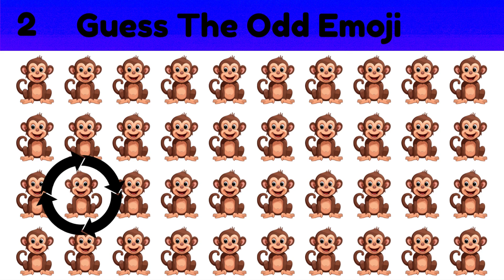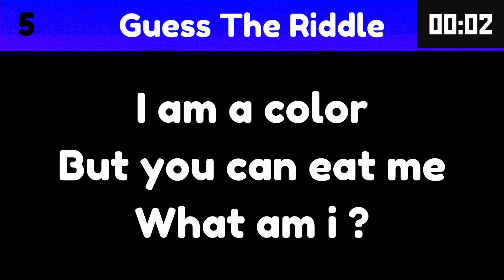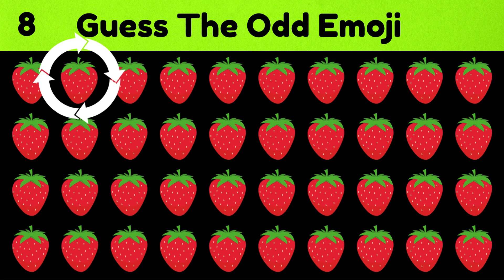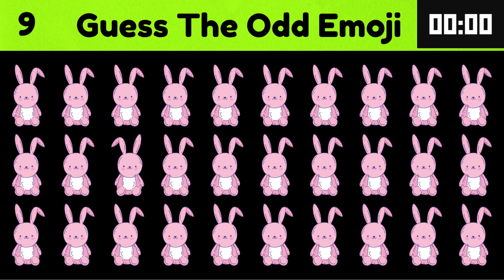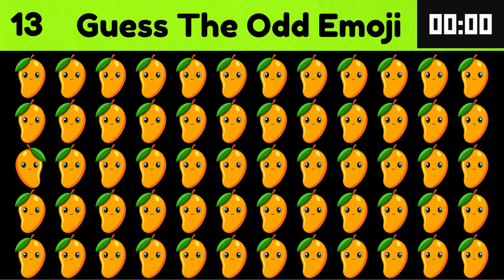🧠 Emoji Puzzle: Find the Odd One Out 🧠 🧩 Spot the Emoji Misfit 🧩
Test your brainpower with our addictive "Find the Odd Emoji Out" quiz!** 🧠 Can you spot the emoji that doesn't belong in each group? Challenge your observation skills and compete against the clock in this fun and engaging game. ⏰️

**Don't miss out on this exciting puzzle adventure!** Share your score in the comments and challenge your friends to see who's the ultimate emoji master. 🏆

* 🧠 Emoji Puzzle: Find the Odd One Out 🧠
* 🧩 Spot the Emoji Misfit 🧩
* 🏆 Emoji Master Challenge: Find the Odd Emoji 🏆
* 🔍 Emoji Detective: Find the Odd One 🔍
* ⏰️ Emoji Puzzle Race: Find the Odd Emoji ⏰️